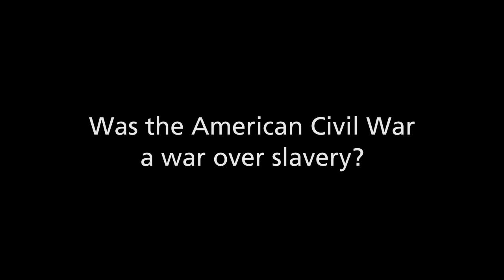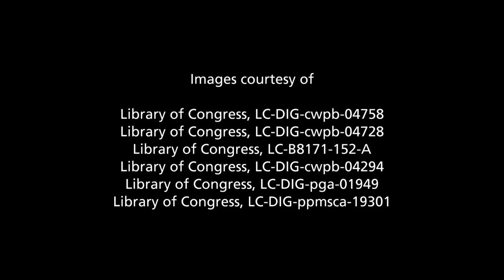Was the American Civil War a war over slavery?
Michael Vorenberg, Brown University.
This video is part of the following Choices Program curriculum units: The Civil War and the Meaning of Liberty